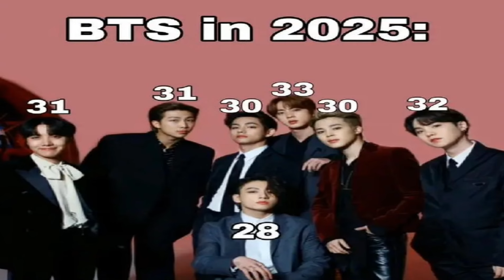AMAs Honored BTS As One Of The Best Boy Bands In The World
BTS has been honored as one of the best boy band in the world by the American Music Awards at it’s 50th anniversary along with other legendary boy bands. Such as Backstreet Boys, NSYNC, One Direction etc. That shows BTS legacy and impact as a boy band. It has also proven once again that currently BTS is the biggest boy band in the world.